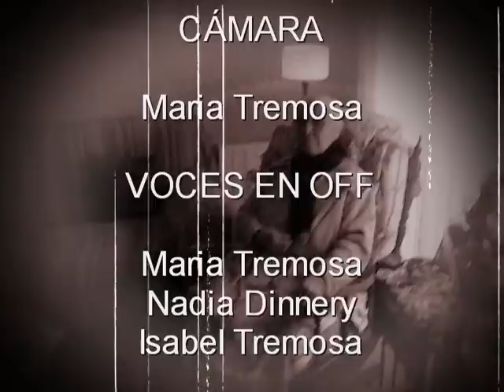La Abuela Sabia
Mi madre Carmen y sus chascarrillos. Navidad del 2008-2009